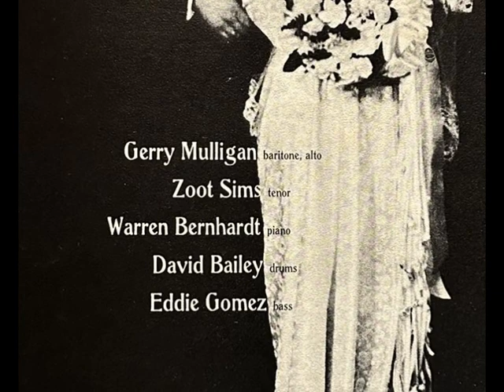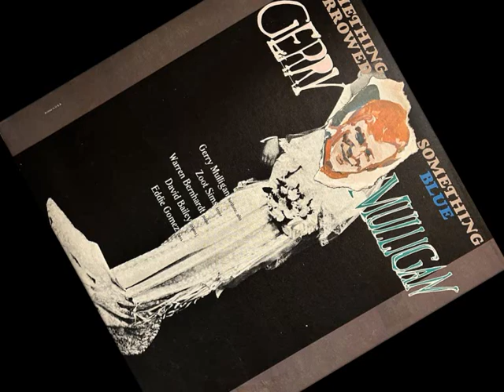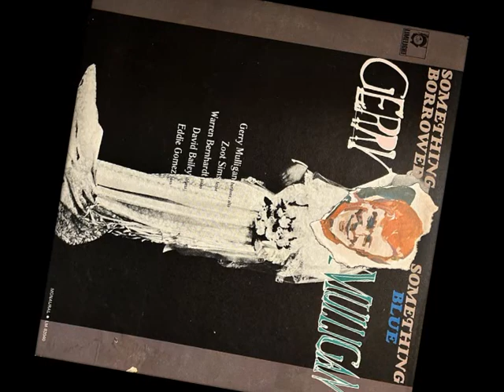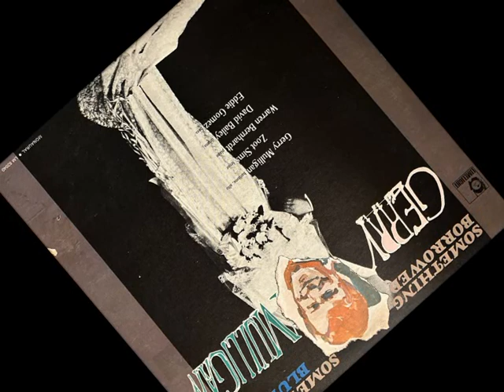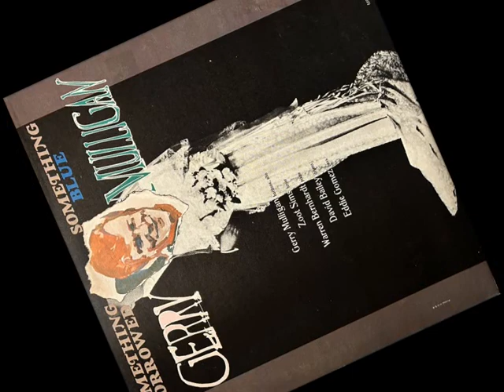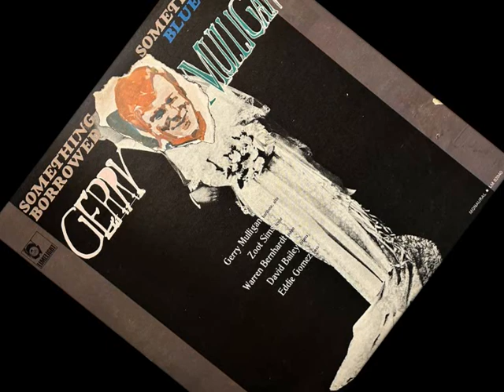"Davenport Blues" Gerry Mulligan & Zoot Sims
From the "Something Borrowed - Something Blue" LP 1966

 • Baritone Saxophone – Gerry Mulligan
 • Tenor Saxophone – Zoot Sims
 • Piano – Warren Bernhardt
 • Bass – Eddie Gomez
 • Drums – David Bailey

Recorded July 19th 1966, Bell Sound Studios, New York City